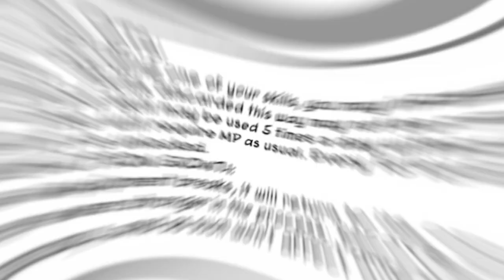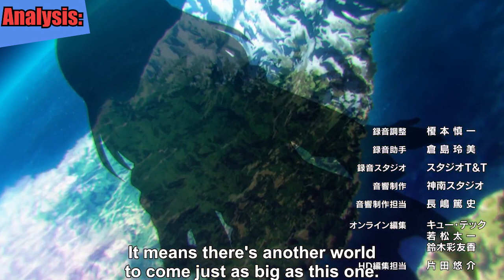Sally's Powers Explained! What The Anime Didn't Tell You! BOFURI LN to Anime Changes Episode 02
Series: BOFURI: I Don't Want to Get Hurt, so I'll Max Out My Defense
Topic: Light Novel To Anime Changes – Episode 2
In this second episode, we look at Sally's introduction! Some stuff was overlooked in Bofuri episode 2, but here we have scenes from the manga than can help show the changes. Overall, it's cool to see all the details!